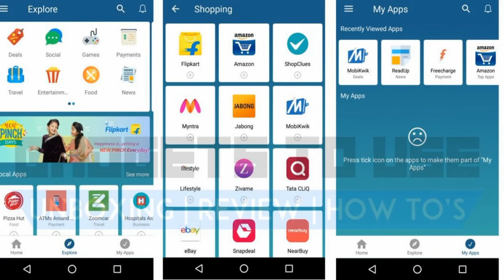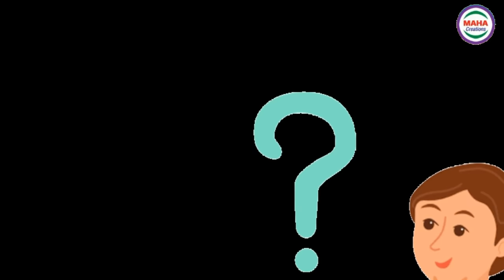Tapi Dharma Rao | పండగ పూట అయినా పాత మొగుడే | MAHA Creation's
This  Video is unknown festival By MAHA creations